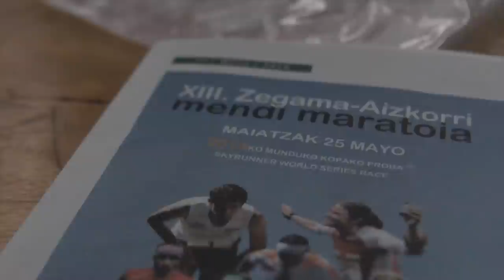Zegama-Aizkorri 2014 | Salomon Running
Here's a video recap of the 2014 edition of Zegama-Aizkorri mountain marathon, considered one of the best for it's engaged crowd of spectators lining up along the beautiful course of this trail race in the Basque Country, Spain.